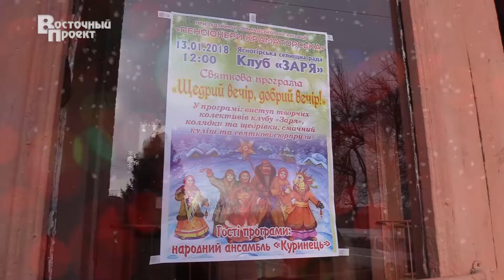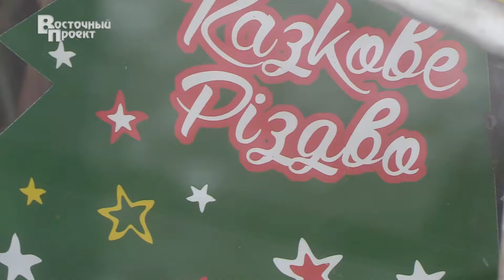В поселке Ясногорка встречали старый Новый год (13.01.2018г)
В субботу, 13 января, ясногорский ДК «Заря» собрал на сцене множество творческих коллективов, которые порадовали краматорчан праздничной программой.